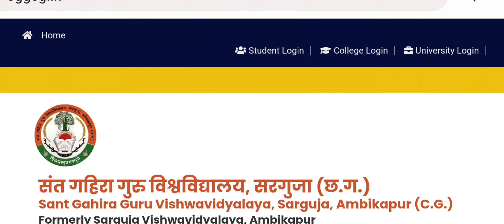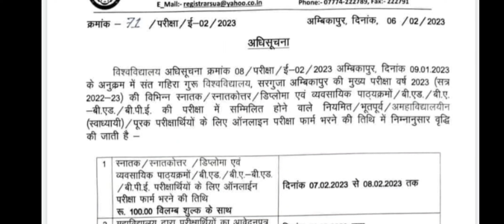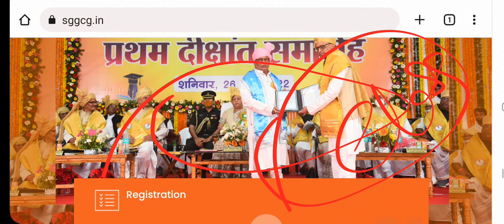sant gahira guru university exam form 2022|| extended || sant gahira university ka online form 2023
संत_गहिरा_guru_विश्वविद्यालय_अंबिकापुर_सरगुजा_chhattisgarh
kripya apna form fillup kr lo students

Thanks 🙏👍
For visit